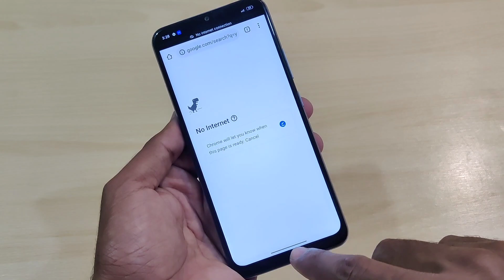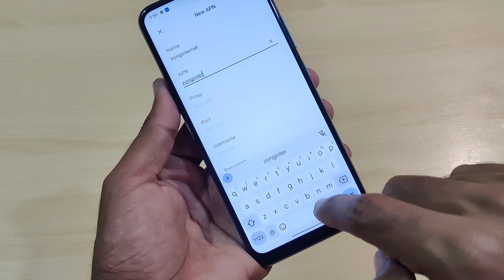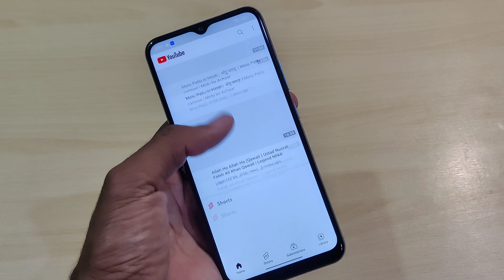Realme 10 5G Internet Settings Increase Speed | How To Fix Data Realme 2022 SmartPhones